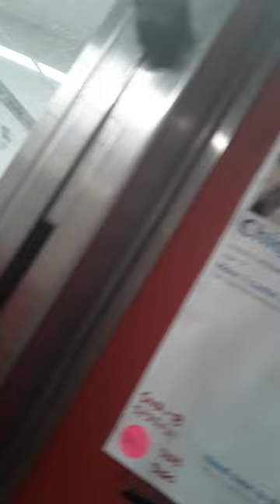Old film❤️Chiquita 7y A727440 Kennel 121 PACC Shelter pink behavior❤️3-13-2021Adopted4-3-2021 704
❤️Update😊Chiquita has been Adopted 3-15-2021 by a loving home❤️
❤️Chiquita 7y A727440 Kennel 121 PACC Shelter pink sna behavior❤️